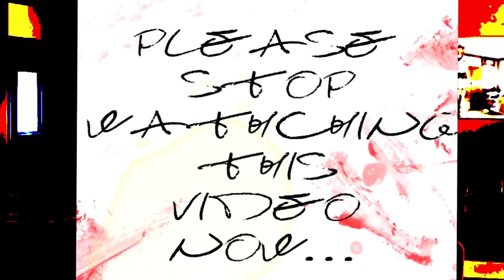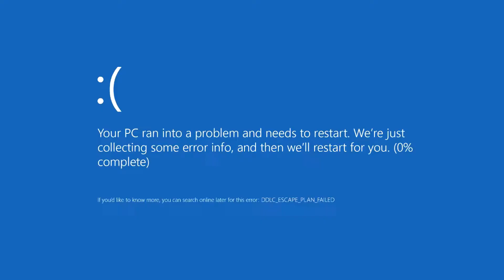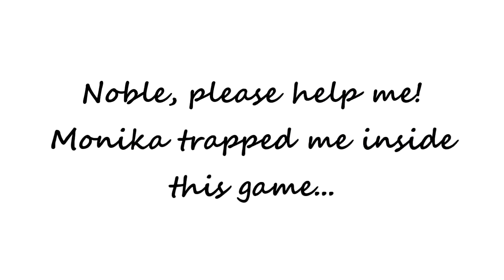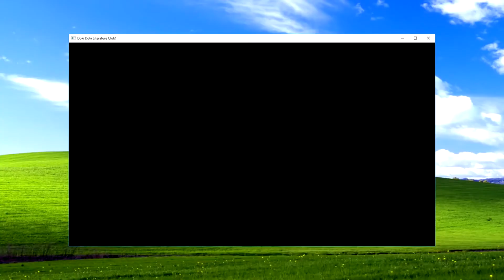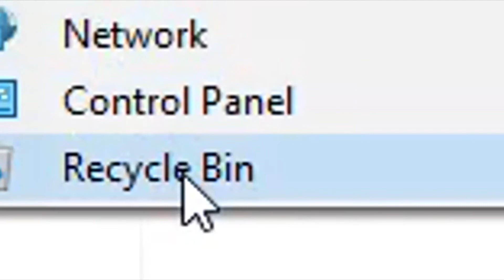YTP: Michael Rosen in DDLC (Featuring Lost Pause) (Reuploaded)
Another fair warning, the video is pretty dated, going back to February 2018, so it may not have aged well, especially the editing of it.

Anyway, Michael Rosen wanted to play a game through a Steam sale, when he comes across a free game full of cute girls in a literature club. Him being a poet, decides to join in. However little did he know, was that there is something more to that club than he realized.

By the way, happy Easter. (Despite this video not being related to it at all.)